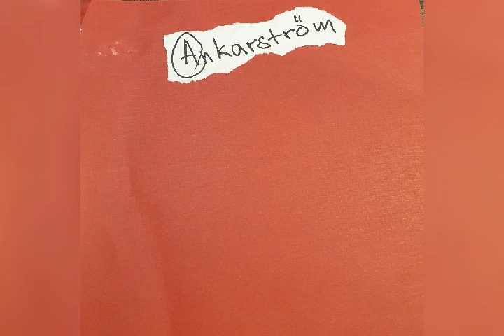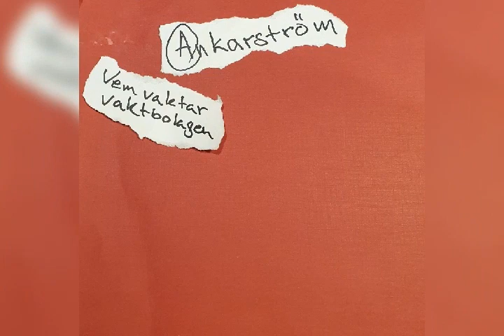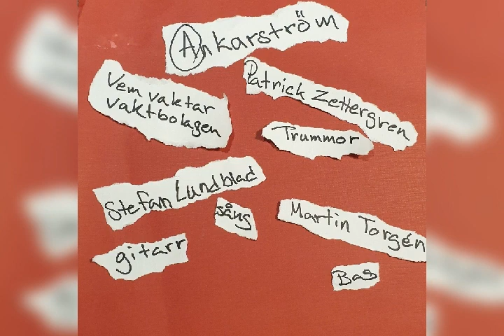Ankarström Vem vaktar vaktbolagen 2002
Patrick Zettergren   Stefan Lundblad  Martin Torgén